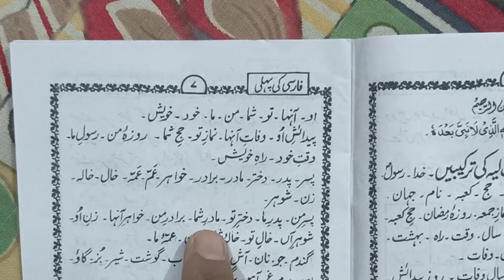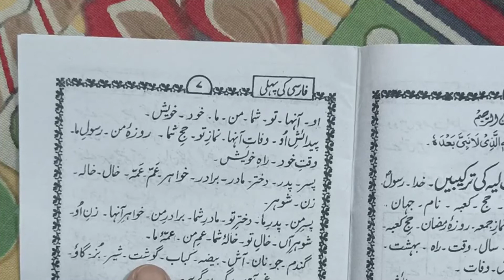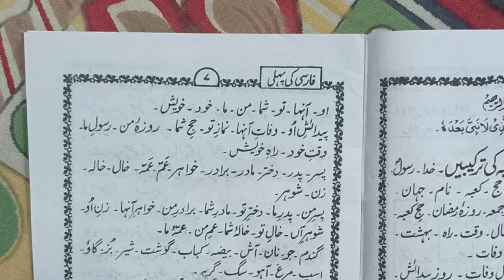farsi ki pahli kitab sabaq number 2 Page number 7